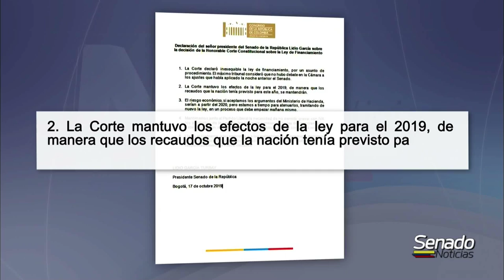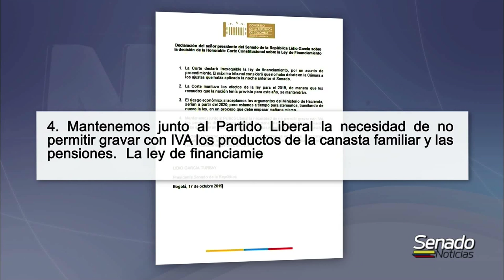NOTICIERO DEL SENADO - Declaración presidente del congreso - 17/10/2019